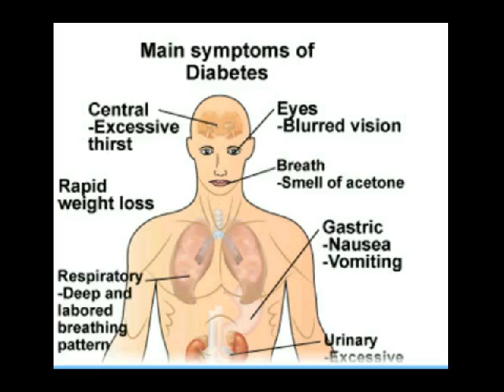diet diabetes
Kontak 7DE110F2